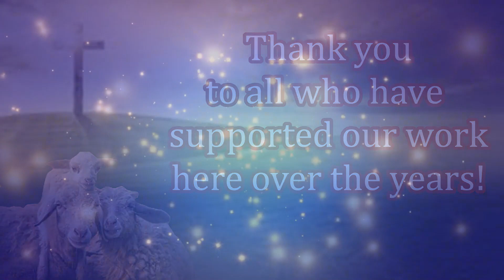Let's Finish Strong! Excited New Believers Receiving Their First Bible! Thank You Supporters!